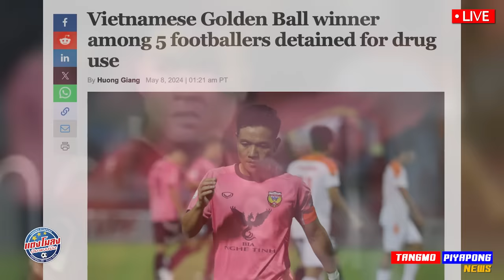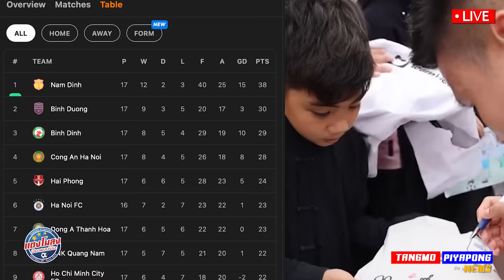ด่วน ชิงเงิน 18ล้าน เนวิน ดวล ซิโก้ ชิงแชมป์อาเซียน เตะโหดจัด 60 นัด/ปี นักบอลเหงียน เสพ+มั่วสุม